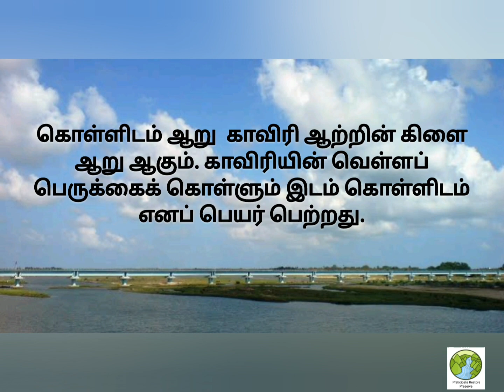காவிரிஆற்றின் கிளை ஆறு கொள்ளிடம் ஆறுKollidam river#கொள்ளிடம்ஆறுவழி பயணம்.@riversoftamilnadu5461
கொள்ளிடம் ஆறு  காவிரி ஆற்றின் கிளை ஆறு ஆகும். காவிரியின் வெள்ளப் பெருக்கைக் கொள்ளும் இடம் கொள்ளிடம் எனப் பெயர் பெற்றது.திருச்சி அருகே  மேலணை எனப்படும் முக்கொம்பில் காவிரியில் இருந்து பிரிந்து வடக்கே சென்று பின்னர் திருச்சி, அரியலூர், தஞ்சை, மயிலாடுதுறை, கடலூர் மாவட்டங்களுக்கு இடையே கிழக்கு முகமாக ஓடி ஆயங்குடி, முட்டம் வழியே பரங்கிப் பேட்டைக்கு 5 கி.மீ. தெற்கில் வங்காள விரிகுடாவில் கலக்கிறது.

இந்த ஆற்றின் புகைப்படங்களை எங்கள் முகநூல் பக்கத்தில் பதிவிடுமாறு அன்புடன் கேட்டுக்கொள்கிறோம்